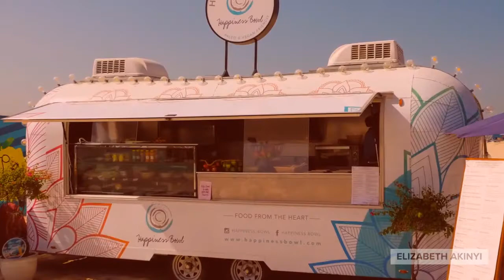14 DO'S & DON'TS IN DUBAI 2018 BLOG POST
So we've all heard the horror stories of people being jailed for all sorts of things in Dubai (caught with marijuana, drunk in public, pre-marital sex, blah blah blah). In this blog post, you'll find a list of the top 14 Do's & Don'ts in Dubai 2018! Also, the activities that I did on my trip and what you should avoid in order to make your vacation memorable, and not land you in any mess. The thing that you have to keep in mind about visiting other countries is that culturally it might be very different from what you're accustomed to.

For example, in the United States, folks bounce checks all the time and get hit with that $30.00 NSF fee (no biggie), in Dubai, it's against the law to write a bad check, and it can land you in Jail. In some US, and European cities such as Amsterdam, pot use is entirely legal, marijuana law in Dubai is strict! In Dubai it's illegal!!! So keep in mind that any place that you want to visit, always research and have an understanding of their culture, beliefs, customs, and legal system. If you do this, you'll always be okay!

~Elizabeth Akinyi